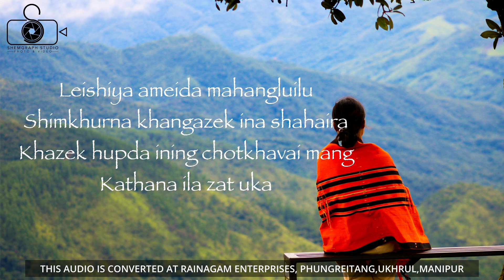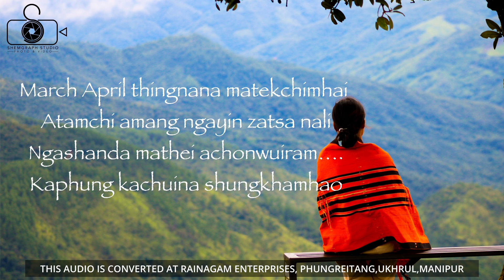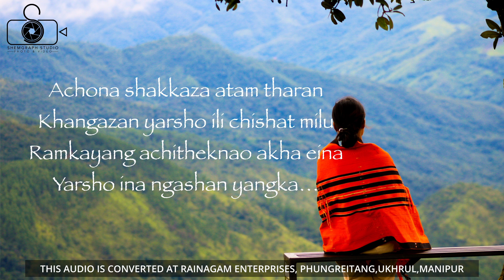WUNGSHUNGSA SHIMKHURNA MAMAYA// RINGPHAMI RAINGAM// TANGKHUL OLD SONG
WUNGSHUNGSA
 LYRICS
Wungshungsa shimkhurna mamayama
panghaosa achon nali mapak khangai
kha kathasi iwui leikashi vava
shimkhur kahap mayuirartha

leishiya ameida mahangluilu
shimkhurna khangazek ina shahaira
khazek hupda ining chotkhavai mang
kathana ila zat uka

March April thingnana matekchimhai
atamchi amang ngayin zatsai nali
ngashanda mathei achonwuiram….
Kaphung kachuina shungkhamhao

Achona shakkaza atam tharan
Khangazan yarsho ili chishat milu
Ramkayang achitheknao akha eina
Yarsho ina ngashan yangka…